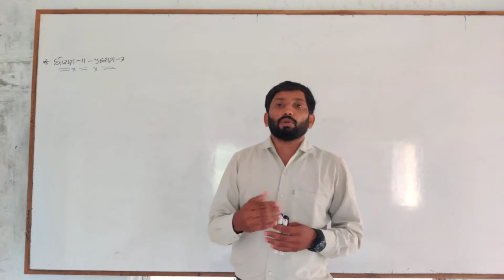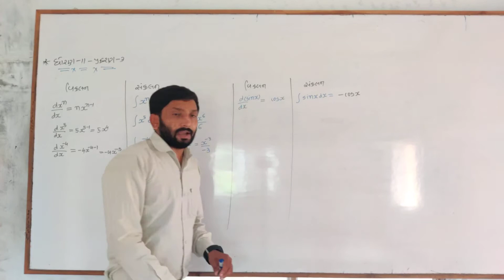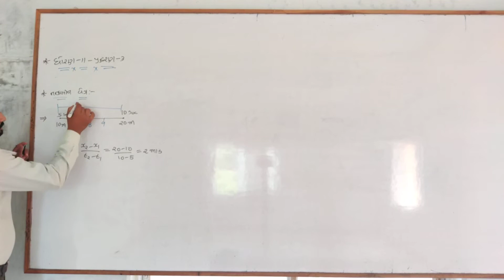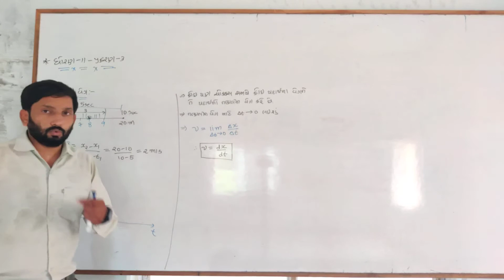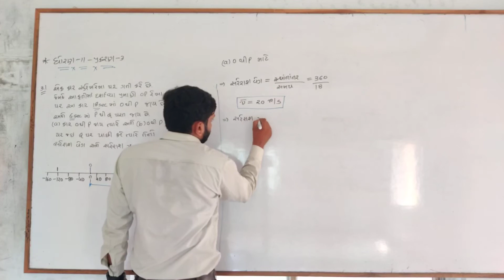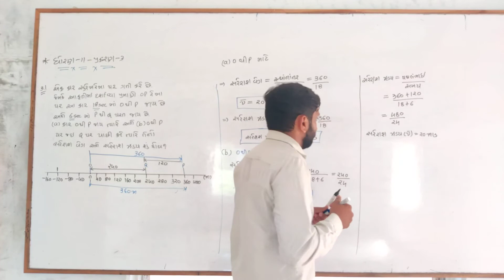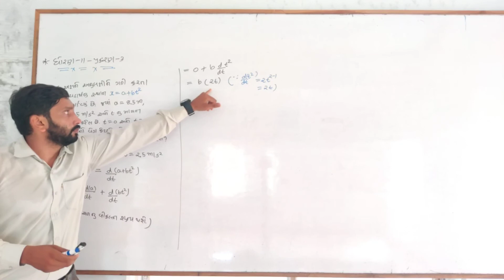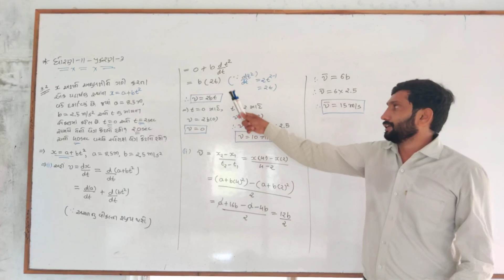Std-11, physics, chapter-3, part-5